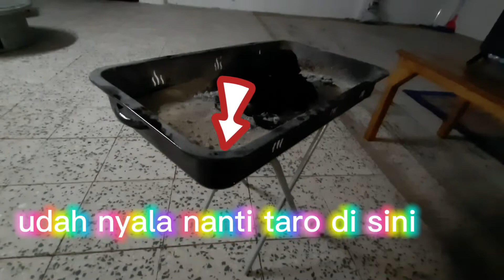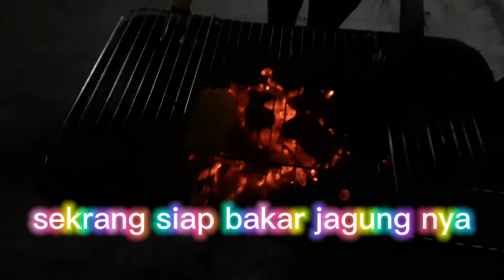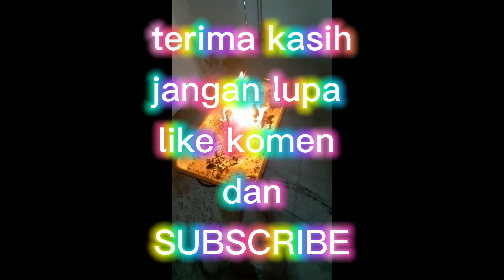MALAM MALAM BAKAR JAGUNG MANTAP...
Assalamualikum dulur malam ini
mau bakar bakaran jagung